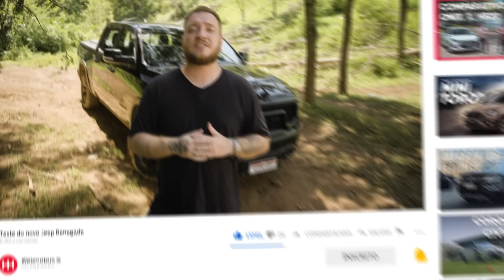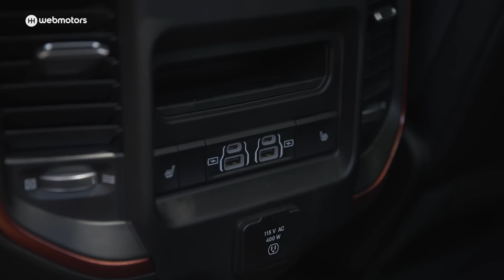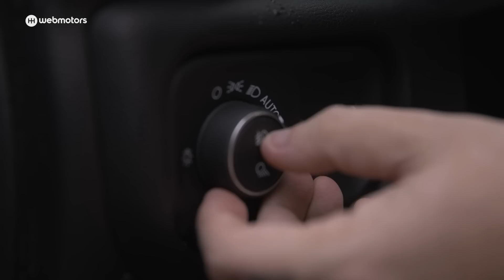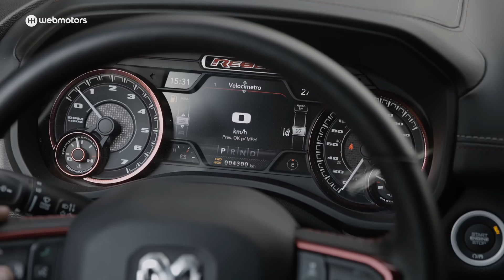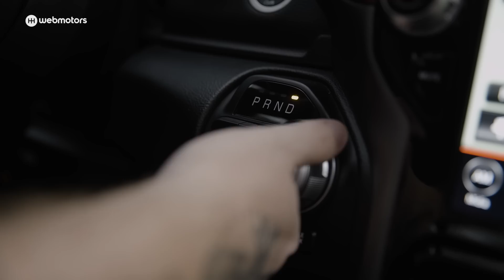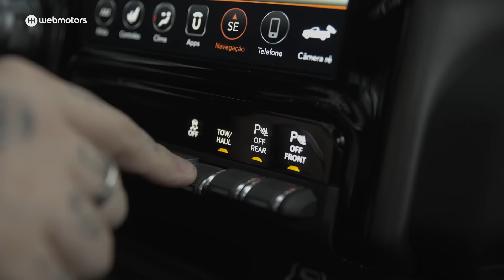Ram 1500 Rebel: picape bruta acelera como Golf GTI e oferece conforto de sala de estar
Veja o teste da Ram 1500 Rebel

A RAM 1500 Rebel é definida pela própria marca como um “Muscle Truck”. A picape vem dos Estados Unidos com um motorzão V8 de 5,7 litros que gera potentes 400 cv e 56,7 kgfm de torque. E nós da Webmotors rodamos nessa grandalhona que não só oferece desempenho, mas também anda muito!

Embora pese mais de 2 toneladas e tenha quase 6 metros de comprimento, a RAM 1500 entrega bastante em quesito de aceleração. A grandalhona acelera de 0 a 100 km/h em apenas 6,4 segundos - quase o mesmo tempo realizado por um VW Golf GTI! Ela ainda vem equipada com um câmbio automático de oito marchas e controle do sistema de tração 4x4.

Aqui no Brasil, a 1500 não tem concorrentes. O único modelo que se iguala é a outra picape da montadora, a 2500, mas que tem uma proposta diferente. Dessa forma, contando com uma ampla lista de modernidades, a RAM 1500 fica na faixa dos R$469.990.

Muita tecnologia

A vida a bordo da RAM, com certeza, é um dos grandes destaques da picape. Além de muito luxo e amplo espaço para os passageiros, a 1500 é recheada de tecnologia. Ela traz retrovisor que reproduz imagem de uma câmera na traseira, teto solar elétrico e panorâmico e sistema de chave presencial com acionamento remoto e partida por botão. A picape também possui central multimídia com uma gigante tela de 12 polegadas posicionada como uma televisão na vertical. Nela, é possível ver imagens das câmeras que existem na frente a atrás da picape, como ter acesso a vários outros recursos. Os itens de segurança e sistemas semiautônomos de condução também são destaques.

Dá um play no vídeo que a gente conta tudo nos mínimos detalhes!
Aproveita e conta para a gente o que achou da novidade, e não esquece de se inscrever no canal para ficar por dentro de todas as novidades e lançamentos do mundo automotivo!